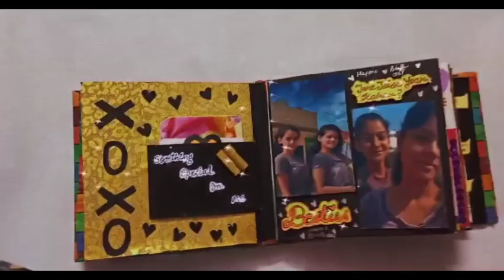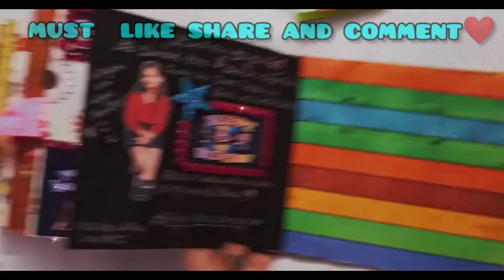handmade scrapbook for best friend❤️🎀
for order 📥
dm on instagram